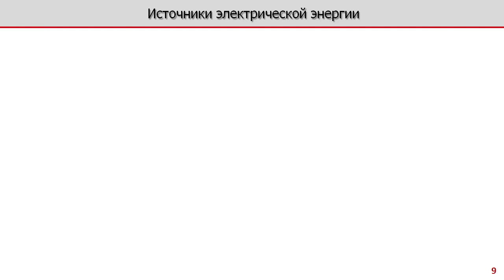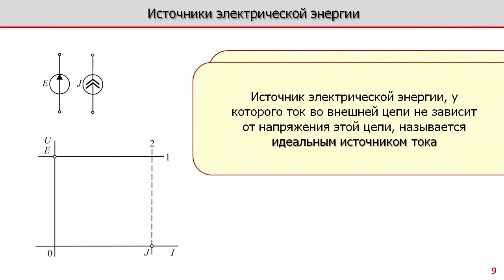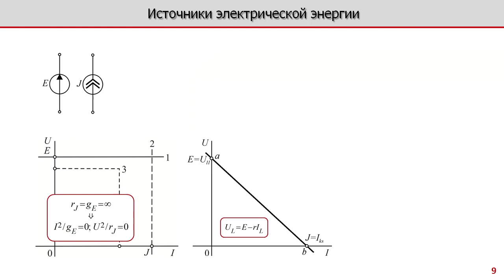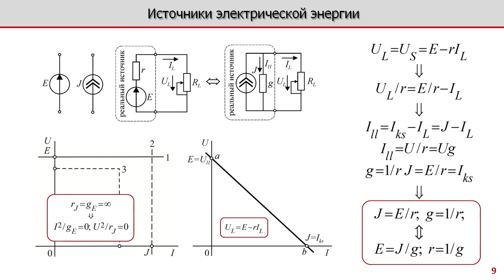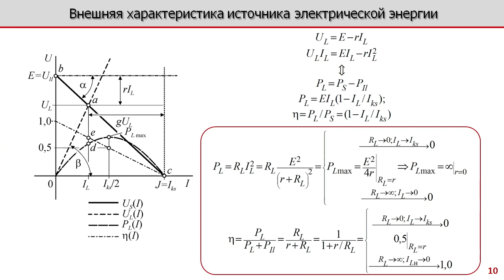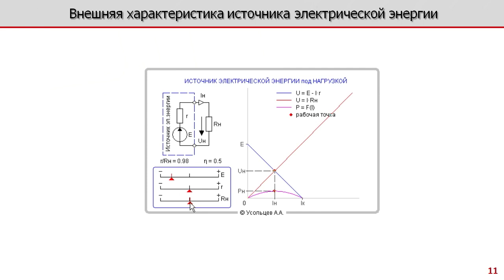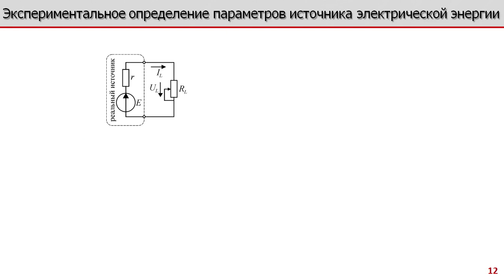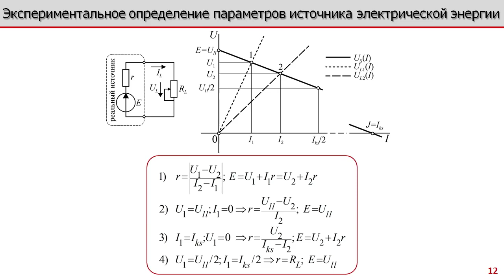Лекция по электротехнике 1 4 Источники электрической энергии